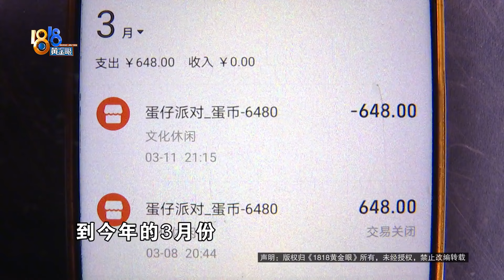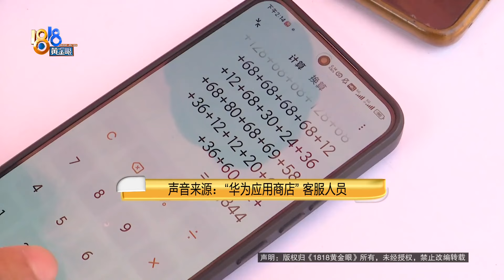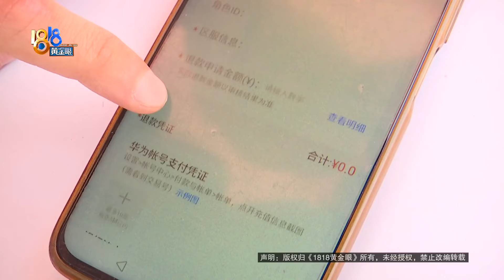【1818黄金眼】爷爷以为充值了七八千，客服报数加一万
徐师傅反映，前段时间他发现手机被孙子拿去充值游戏，算下来花了好几千，希望把钱追回来。采访时记者发现，还不止这些钱，“华为应用商店” 客服回复，一共充了一万九千八，包含六个游戏，“元气骑士”、“蛋仔派对”、“地铁跑酷”、“火柴人战争”、“模拟城市我是市长”、“汤姆猫跑酷”……